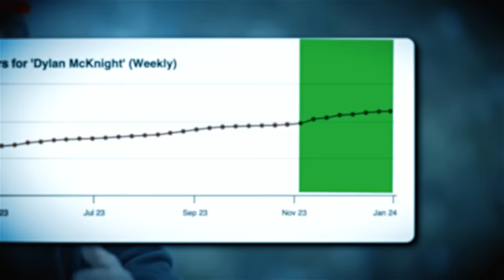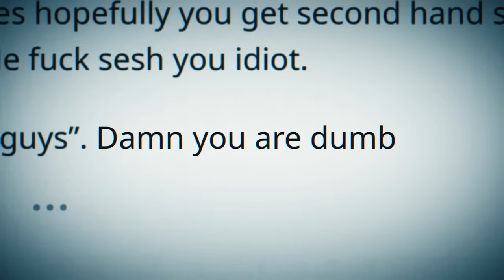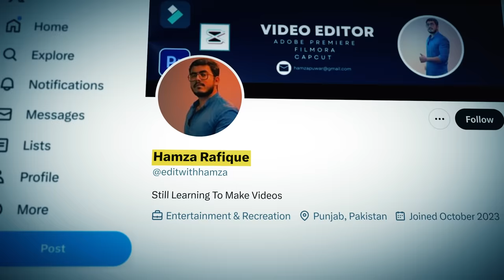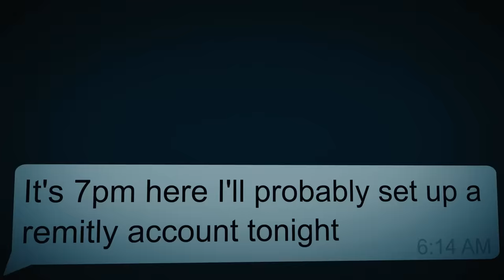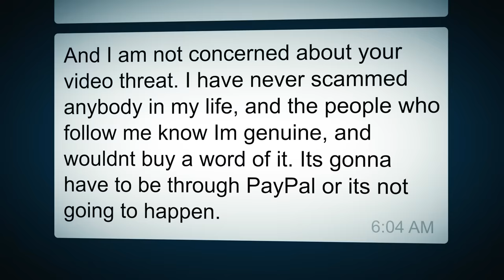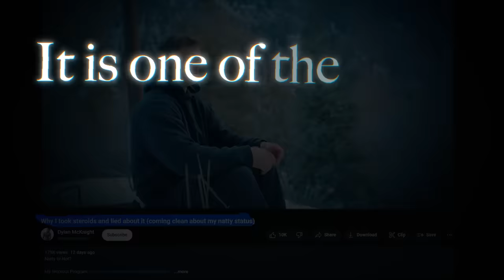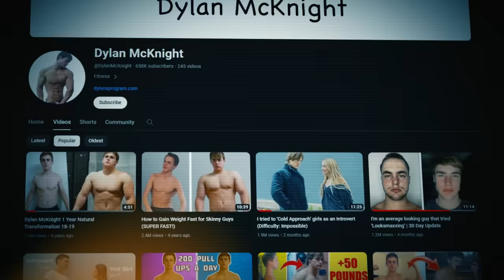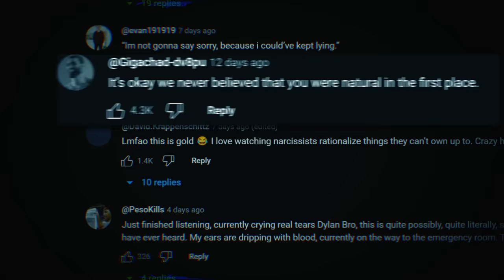How This Fitness Influencer Destroyed His Career in 1 Video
Dylan McKnight has proven to be one of the biggest scumbags in the Fitness niche, from scamming his editors to lying to his fans, he shows no regrets for his actions.

He called out Sam Sulek for doing the exact same things he was doing in secret, but what was Dylan doing that made him release one of the worst apology videos of all time?